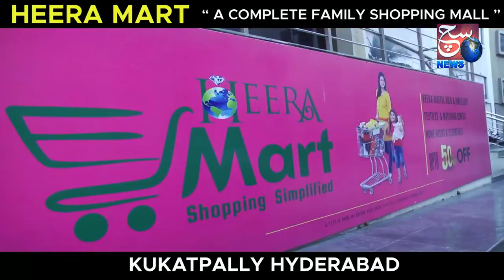Akbaruddin Owaisi & Nooruddin Owaisi Playing At Baldaguda Campus | SACH NEWS